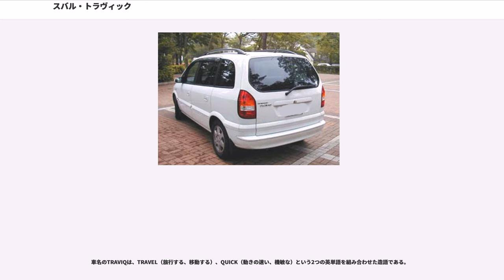スバル・トラヴィック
トラヴィック（"TRAVIQ" ）は、ゼネラルモーターズ（GM）傘下のオペルが開発し、GMのタイ工場で生産され、富士重工業（現・SUBARU）が日本国内で販売していた7人乗りのミニバンである。

2001年8月発売。スバル初のいわゆるミニバンであるが、同社は1983年に軽商用車サンバーをベースに開発したリッターカークラスのワンボックスカー「ドミンゴ」を発売しており、3列シート車としては初ではない。

2001年当時、GMと資本提携していた富士重工業が、欧州におけるGMの子会社であったドイツのオペルが開発したミニバン、ザフィーラのOEM供給を受けたものである。ただし、生産されたのは、ドイツではなくGMのタイ工場であり、GMジャパンを通じて輸入され、スバルブランド車として販売された。

ステアリング位置は右のみ。エンジンは当時日本に輸入されていたザフィーラよりも大きな2,198ccエンジンを搭載。また、日本市場導入にあたって、オーストラリア、ホールデン社からテストコースなどの支援をうけてスバル実験部隊によって事前に車輌特性などが確認された。

トラヴィック誕生の経緯は、まずGMの戦略として、GMタイ工場で生産されるザフィーラを安い価格でアジアを中心に展開するという計画が元となっている。GMは、その戦略展開の中心企業として1999年に資本提携をした富士重工業に白羽の矢を立た。また富士重工業自体も、ミニバンがファミリーカー市場の主流となっていたにもかかわらず、ラインナップにミニバンが無く、この計画でその空白を短期間かつ比較的少ない費用で埋める事ができると考えられ、GM及び富士重工業の両社とって大きな魅力のある計画と思われた。しかしトラヴィックは、オペルブランドのザフィーラと共に販売直後から日本市場で極度の売り上げ不振に陥り、日本におけるオペル社のブランドイメージ低下の遠因を作ってしまったと言える。

２車輌は、基本的には同じ車でありながら、トラヴィックがザフィーラよりもかなり安価に販売できたのは、生産コストの安いタイ製であったからであると言われている。しかし、内容的には大きなエンジンやより充実した装備品（一部グレード以外ではサイドエアバッグの不装備など安全装備はやや落ちる部分もある）など、むしろ高度な部分もあった。また、スバル側でフルエアロパーツ・16インチアルミホイールなども企画された。
トラヴィックの大きな特徴のひとつは、ドイツのアウトバーンを7人フル乗車状態で時速170km/hで安全に巡航・長距離移動ができるように設計されていることで、全車トラクションコントロール、EBD機能付きABS、ドアロック自動解除機能を装備するなど、その安全性や、高速走行でのスタビリティは高く、当時の日本の同クラスの車種とは次元の違う性能を持っていたといえる。これは元となったザフィーラの設計において、主に操縦安定性を高めるためのサスペンションチューニングなどを監修、それらを徹底的に追求した結果であるとも言われている。

多くの日本車で見られた内装や仕上げの過剰品質、使用頻度の低いシートアレンジを廃し、走行性能や安全性など、自動車としての基本的な機能を重視した点は興味深く、発売当初は多くの自動車評論家から高い評価を与えられていた。

ダイヤル式無段階調整式リクライニング機構は、日本車では一般的でなく、使いにくいと不評であったが、微調整出来る点では優れており、チャイルドシート使用時などの安全性には寄与していた。

2004年11月、GMタイ工場でのザフィーラ生産中止に伴い、日本でもトラヴィックの販売を終了（ただし在庫分の車両の販売は2005年3月末までに完売）。販売累計台数はおよそ12,000台であった。これにより、スバルの日本国内のラインナップからは2008年6月に独自開発のオリジナルミニバン「エクシーガ」（のちのエクシーガ クロスオーバー7）を発売するまでの間、いわゆるミニバンが無くなった。

デビュー当初は以下の3グレードで構成

2002年に一部グレード改廃でLパッケージを廃止し、最上級グレードにSLパッケージ（Sパッケージにルーフレール以外のLパッケージの装備を追加したグレード）を設定。

2003年の小変更ではステアリングコラムのウィンカー/ディマーとワイパーのレバーを日本車と同様の配置に入れ替え、2列目席にリクライニング機構追加、2列目中央席への3点シートベルト装備、ドアミラーの電動格納機能...